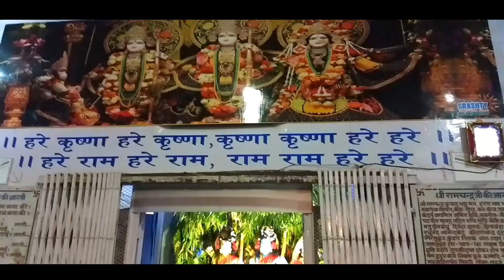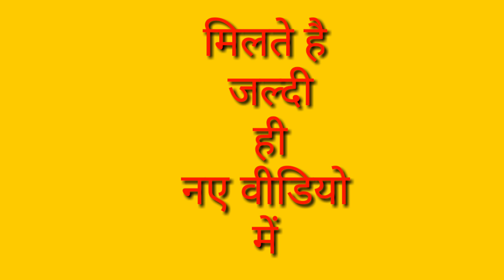Etawah meri nazar se #10 Kali Vahan mandir Etawah in the Night काली वाहन मंदिर इटावा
Hi guys
I am back with new video. In this video we are in Kali vahan mandir in etawah  in night time .

etawah map,
etawah city image,
etawah district villages,
etawah up east or west,etawah news,adm etawah,etawah station,